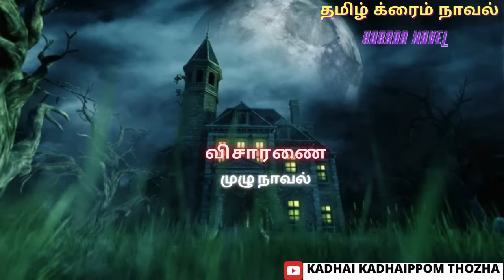விசாரணை Full Novel/Tamil CrimeNovel/Audio Tamil Novel/Kadhai kadhaippom